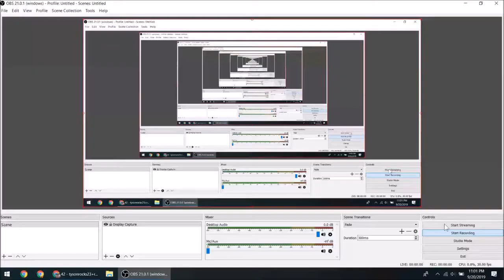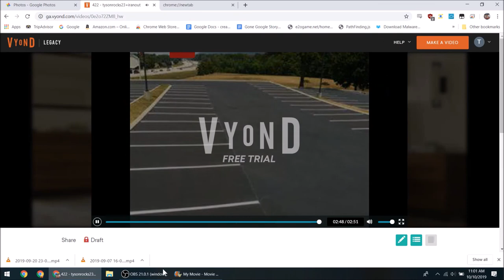David Smith Reborn: Episode 4, Part 2